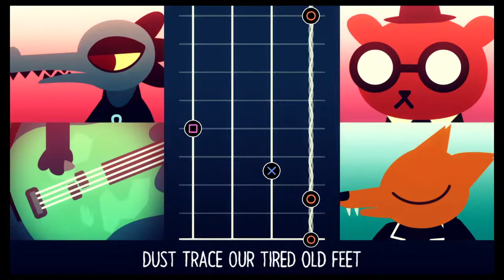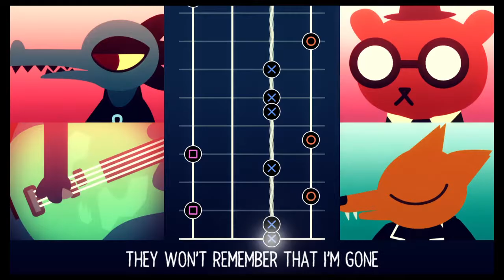Night in the Woods - Die Anywhere Else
About 10 attempts later, I perfected it :3